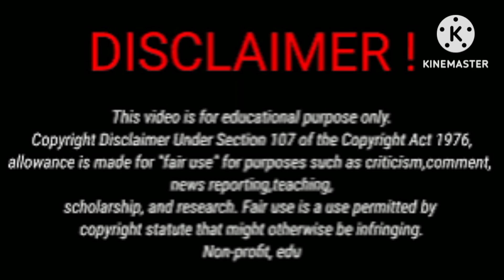Dezy Vs Damien Prince Vs Rayssa(The Trench Family)Vs Bad kid Torick Vs Ally (Ohso family)2024